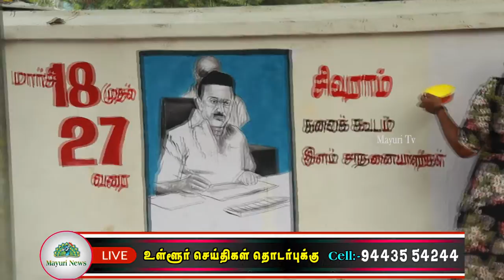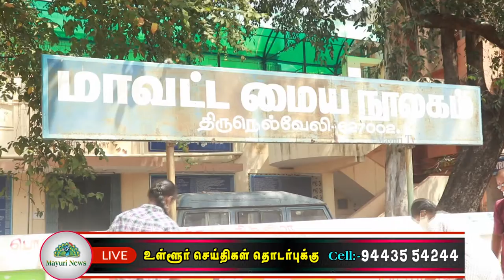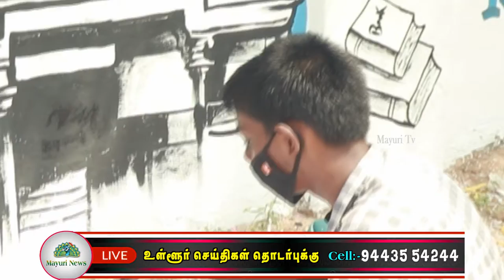மார்ச் 18-ல் பொருநை நெல்லை புத்தகத் திருவிழா நடைபெறவுள்ளது. | MAYURI TV | TAMIL | BOOK FAIR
மார்ச் 18-ல் பொருநை நெல்லை புத்தகத் திருவிழா நடைபெறவுள்ளது.